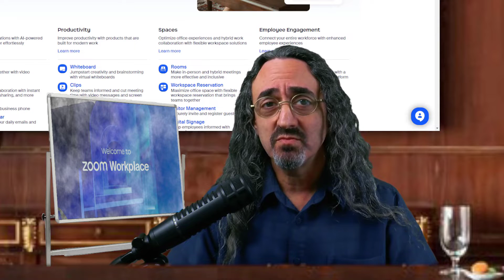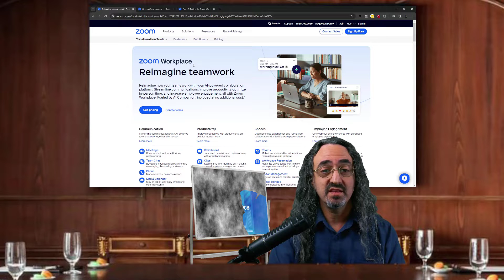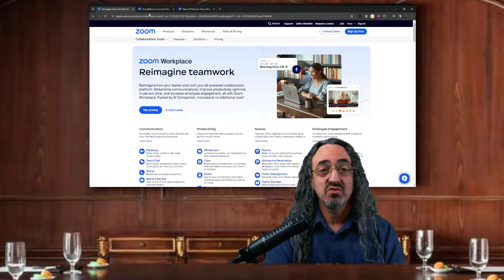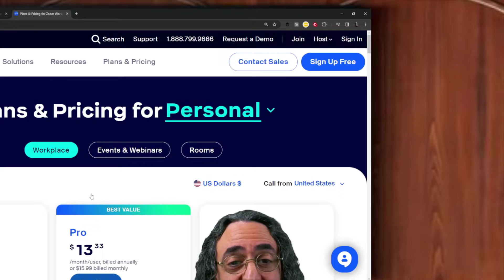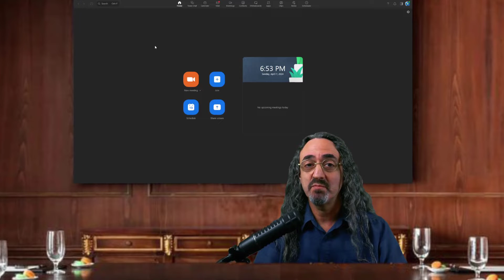Zoom Workplace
📢 Exploring Zoom Workplace: A Closer Look at Zoom's Latest Offering! 🌐

Whether you're a business leader, IT professional, or an every day Zoom user, you need to know about the new Zoom Workplace.

This announcement is about more than AI, but Zoom's implementation of AI in Workplace is very different than Microsoft's Copilot. Find out why I think it will resonate with Zoomies.

From a strategic standpoint, we'll also analyze Zoom's decision to introduce Workplace and its potential implications for the company and the broader collaboration market.

00:00 Intro
00:30 This Video's Agenda
01:00 The Old Way of Using Zoom
02:00 Workplace is the New Product/Experience
03:15 Workplace Preview (The Current Zoom App)
05:05 David Complaint About AI Companion and Copilot
07:01 Zoom's New "Ask Ai Companion"
08:32 Why is Zoom Doing This?
09:46 The Right Way to do Hybrid
10:25 Will This Work For Zoom?
11:12 Final Thoughts